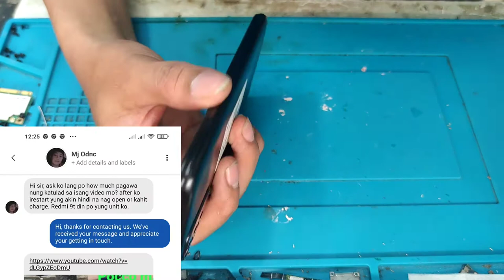Redmi 9t deadboot | na reheat na CPU | PANOORIN kung pano pa siya nagawa